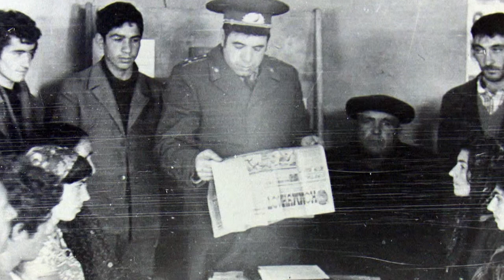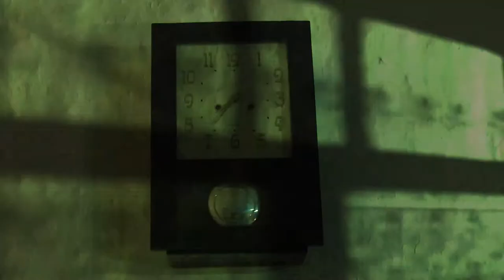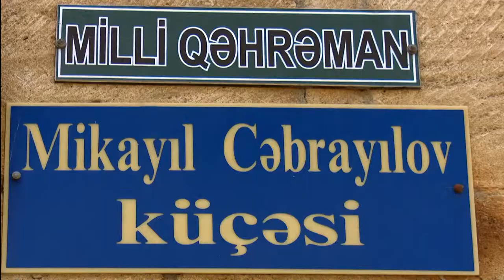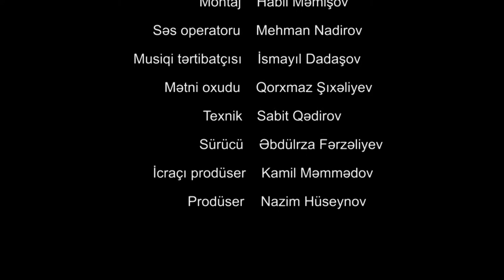İki əsgər (2018) - Azərbaycanın Milli Qəhrəmanı Mikayıl Cəbrayılov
Film Azərbaycanın Milli Qəhrəmanı Mikayıl Cəbrayılov haqqındadır.

rejissor: Vəli Səyadi
ssenari müəllifi: Qorxmaz Şıxəliyev
operator: Rüfət Süleymanov
prodüser: Nazim Hüseynov

Salnaməfilm 2018